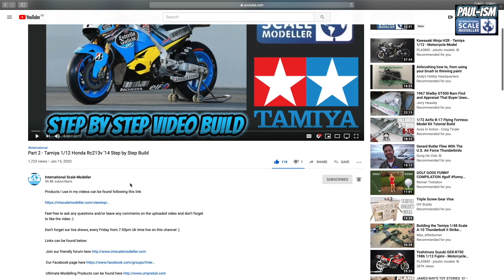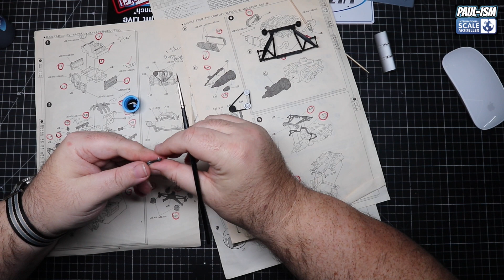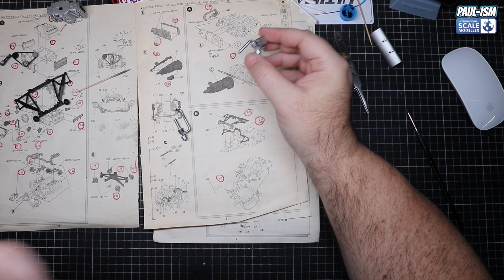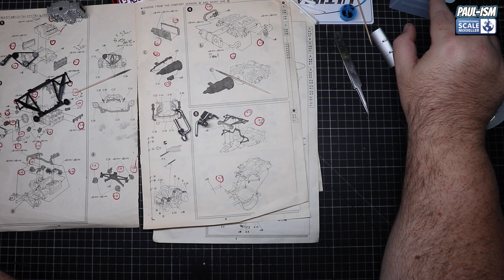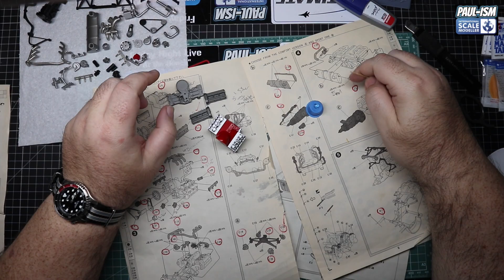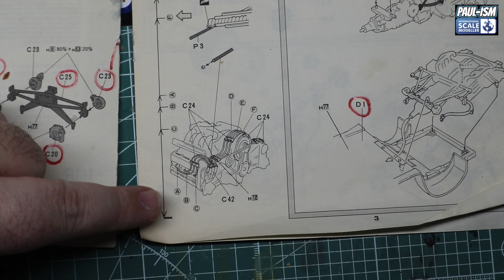Part 6 - Fujimi 1/16 Porsche 959 - Step by Step build